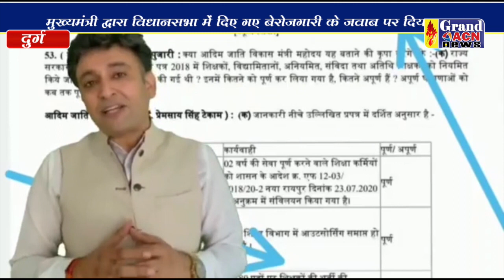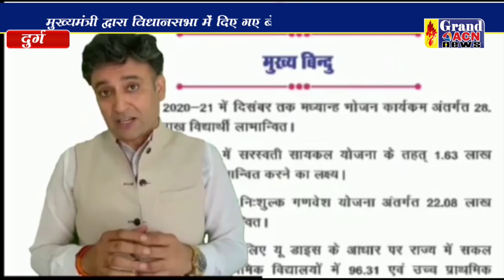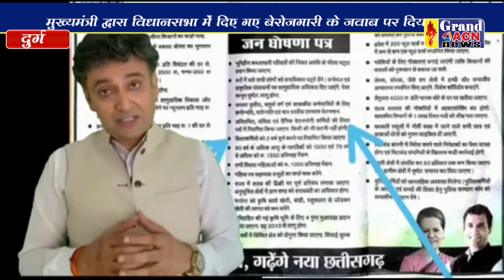चैहान बयान SHAHEEN KHAN